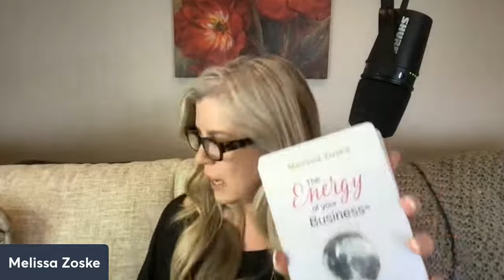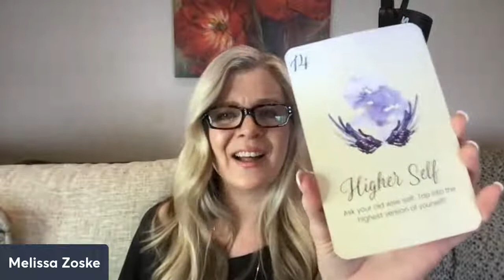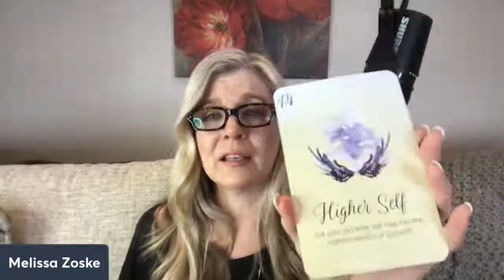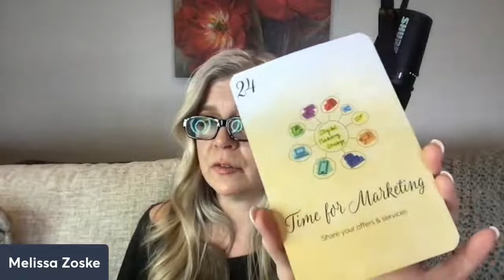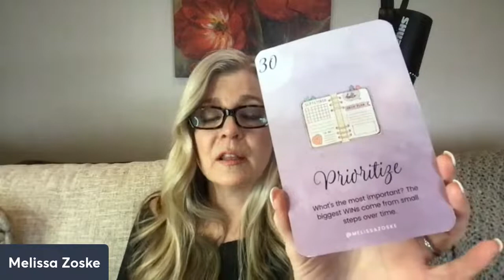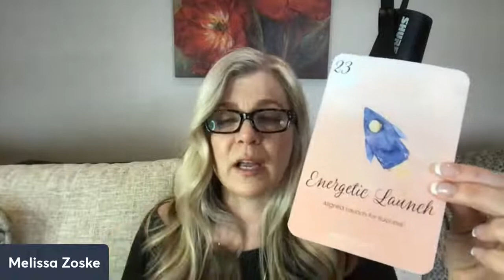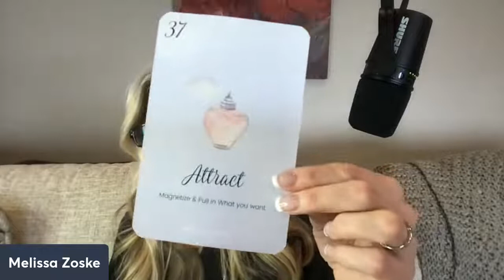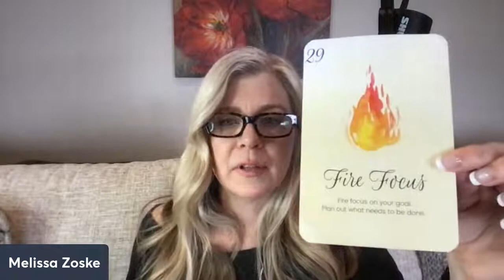ID + Clear the #1 $ earning Coaching Blocks 🔥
Be sure to join our free private FB group where I’ll be working on your success blocks every Monday at 12 EST …BIG MAGIC happens there! We also share powerful ways for you to not just plan, but reach your goals fast, all while staying energetically aligned and inflow… Things just feel easier! Join us in the Shining Mentors + Successful Entrepreneurs Facebook group now

Get the FREE Chakraline App Now and start aligning your Chakras to get into your abundance state. This Chakra App clears your energy blocks and allows you to attract more of what you want into your life... in only 60 seconds a day.